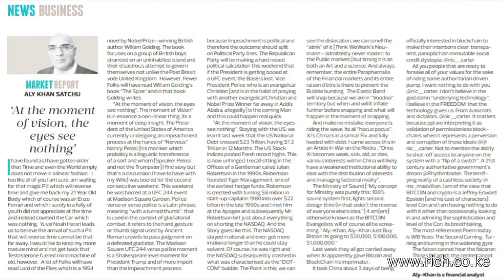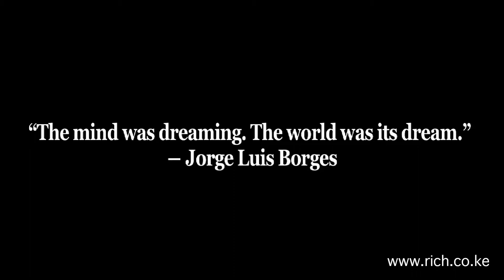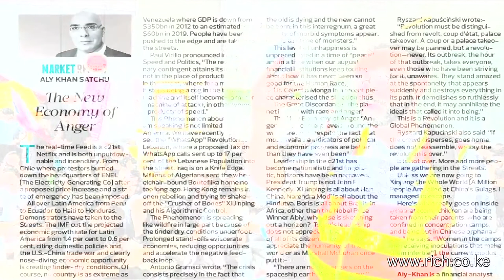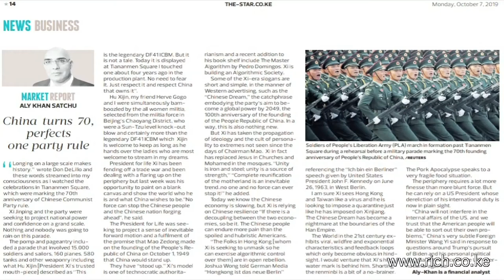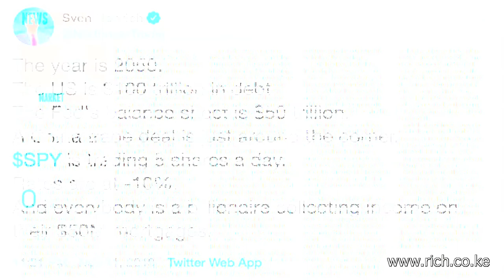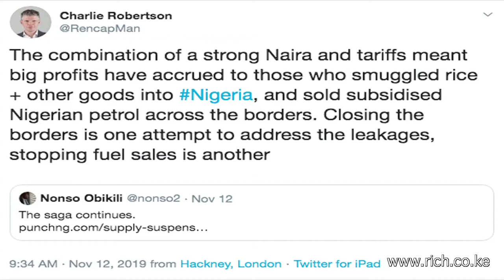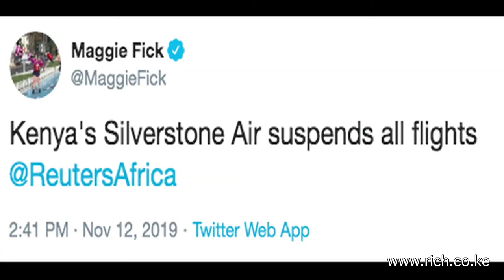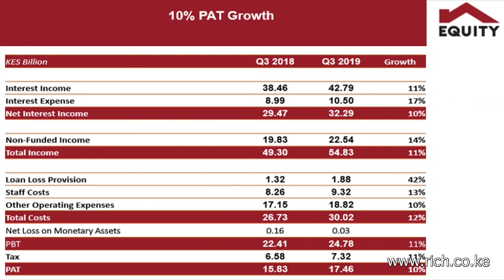Matters Financial and Geopolitical from a Frontier